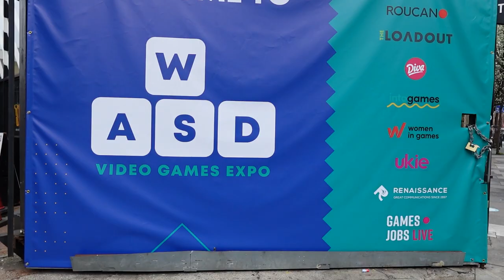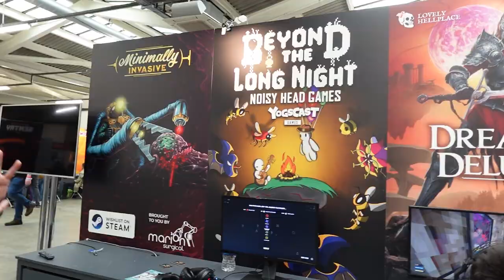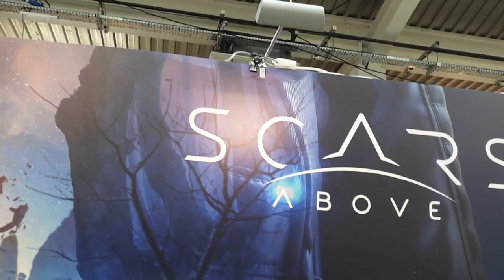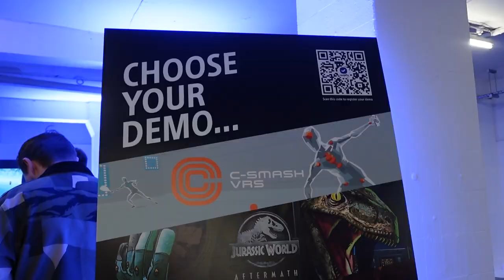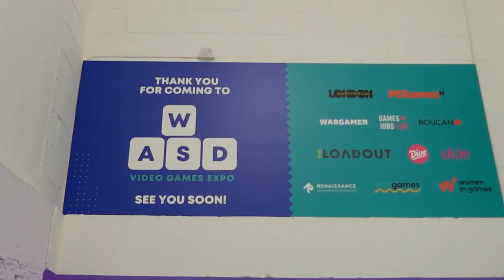WASD Indie Games Showcase! | London Games Festival 2023 | Vlog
I went to WASD 2023 at the Truman Brewery in London! An indie-focused event where gamers can play newly released and/or upcoming games and have a chat with the developers! I had a lovely time and enjoyed seeing some new faces 🥰

Thank you so much WASD for the opportunity to attend this event! Thank you Neonhive for hosting a chill space for creators and for all the goodies! 💕

G A M E S F E A T U R E D (* = what I’m looking forward to playing!)

🎵 ‘WS1’ – Prod. By Tee Peters
🎵 ‘Over You’ – Prod. By El Train, Paal Singh
🎵 ‘No Rest’ – Prod. By Tee Peters & Mensing